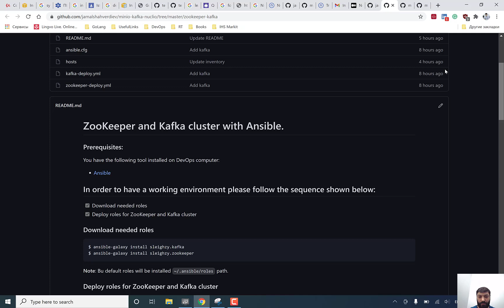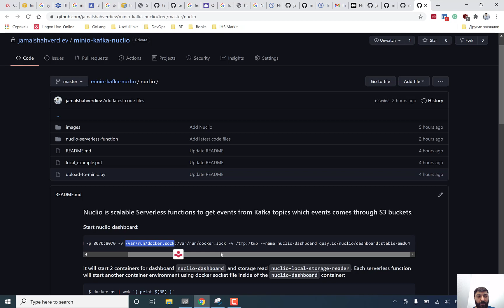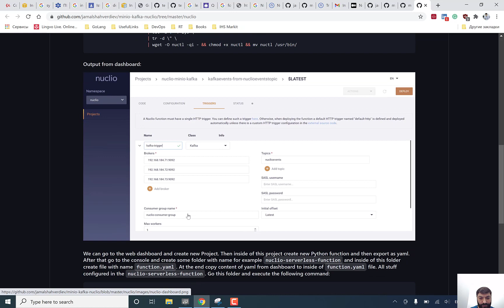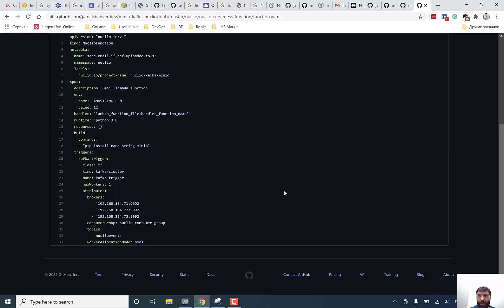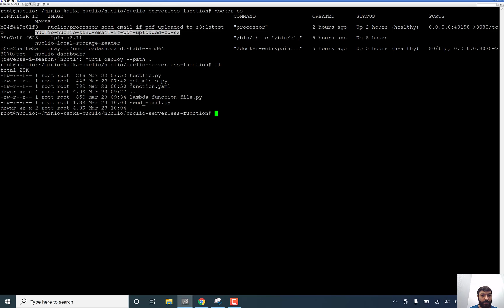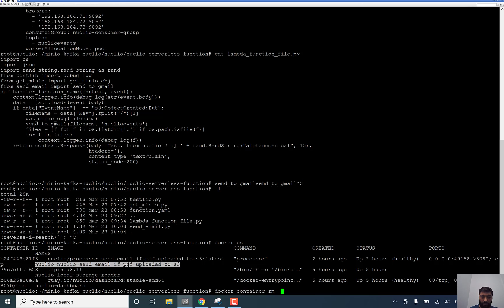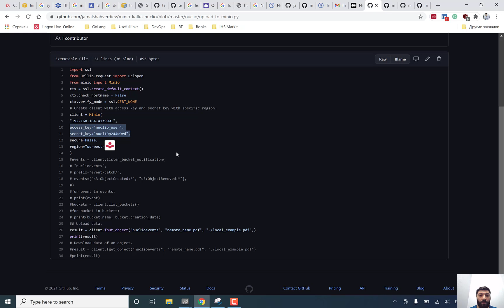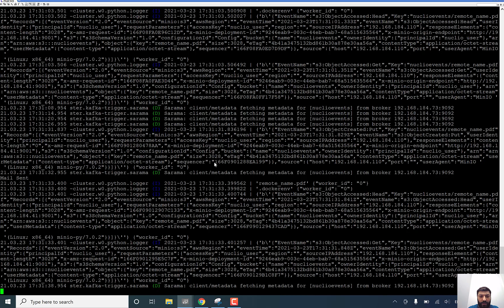Nuclio serverless functions with Minio and Kafka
The purpose of this video to show integration serverless function with Minio buckets with Kafka and Nuclio serverless functions.